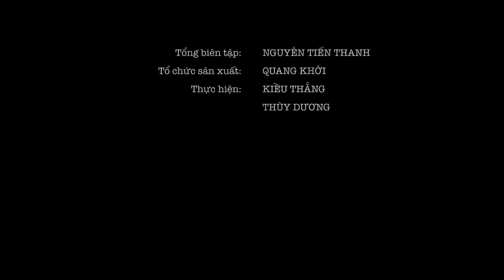Xuân Phương Viglacera "vô tư" phá vỡ quy hoạch